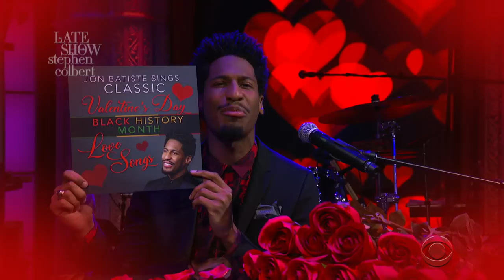Jon Batiste Sings Classic Valentine's Day Black History Month Love Songs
February brings us Valentine's Day and Black History Month, two great things that go great together. Pick up GRAMMY-nominated Late Show musical director Jon Batiste's brand new album of romantic Black History hits today!